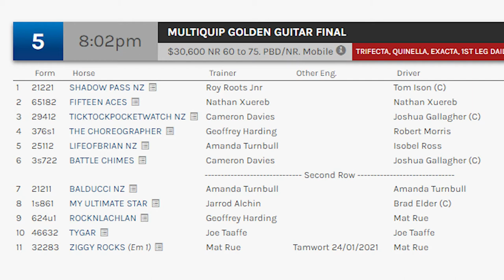CEO's Blog | January 22, 2021